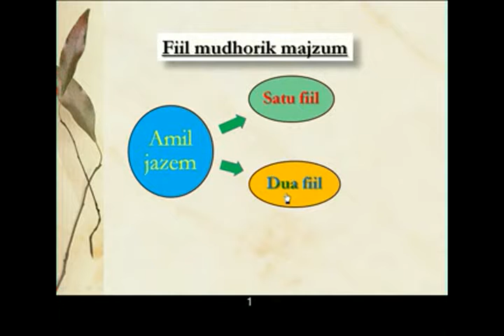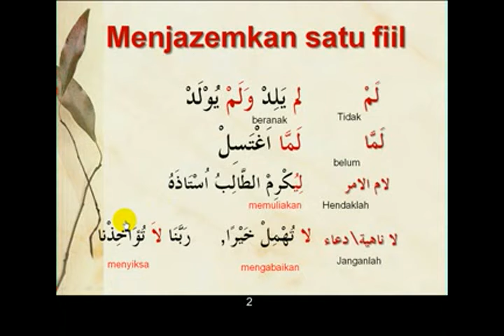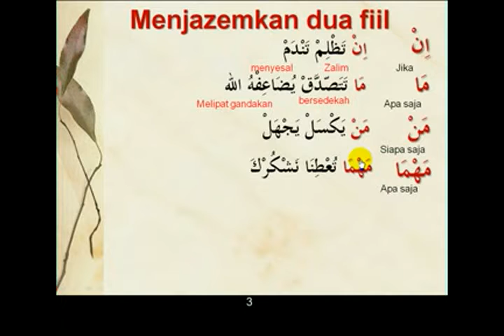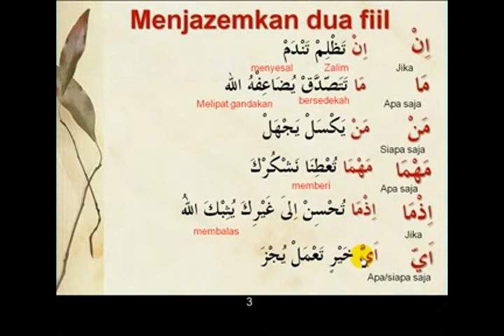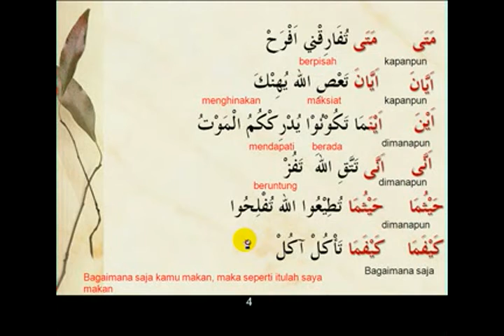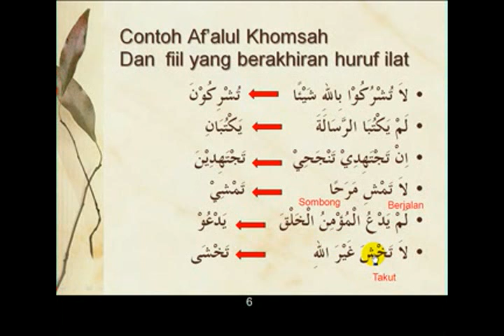Belajar Bahasa Arab (26) - Mudhorik Majzum | Java Pustaka